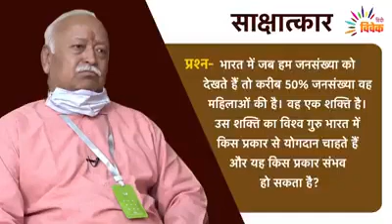नारीशक्ति पर परम् पूज्यनीय जी......